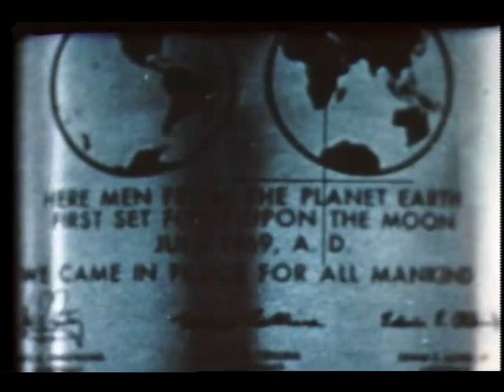Apollo 11: For All Mankind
Historical film footage of Apollo 11 is shown. The pre-flight, launch, module docking, lunar orbit, lunar landing, ascent, and return-to-Earth flight is shown. There are lunar surface shots, Moon views, Earth views from Earth orbit, Earth views from the Moon, and footage of actual moon walk by astronauts. Mission control and space to ground control communication is heard.